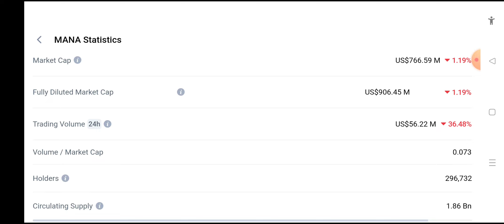MANA Will Hit $3 .... (Huge Opportunity ) Decentraland Price Prediction 2026🔥